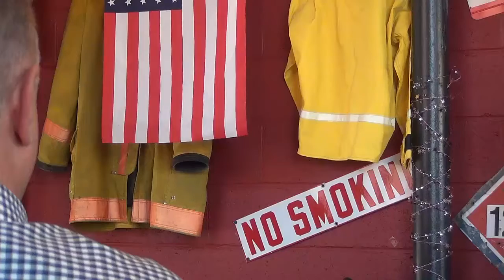Mike Volz 2016 Campaign Kick Off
Mike Volz for Washington State 6th District Representative Campaign Kick Off event at David's Pizza, June 20th, 2016